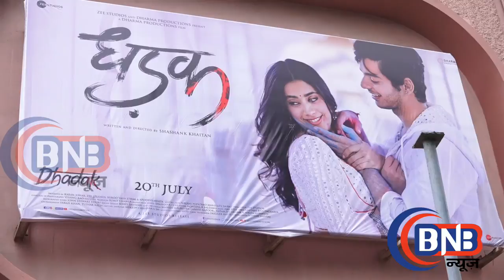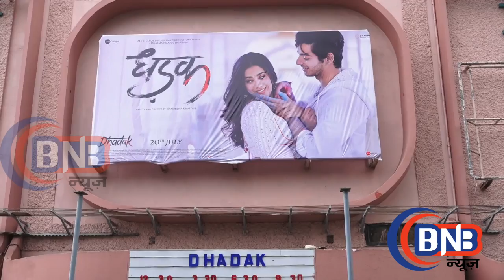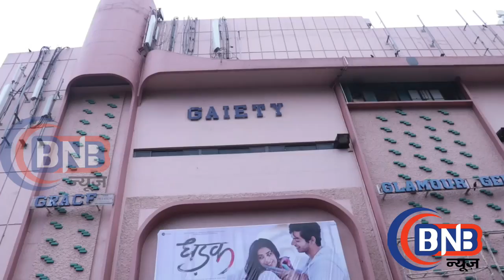Jhanvi Kapoor ,Ishaan Khattar meet fans and talk Gaiety Galaxy Theatre,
Jhanvi Kapoor ,Ishaan Khattar ,Celebrates SUCCESS Of ,DHADAK Movie, With FANS A,Gaiety Galaxy Theatre,sri devi girl,